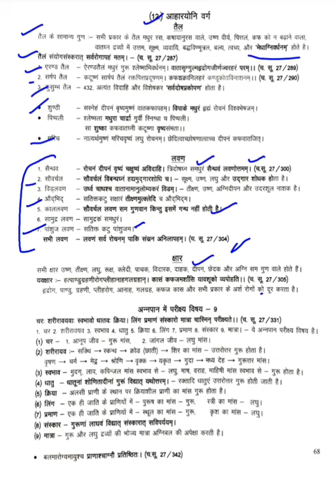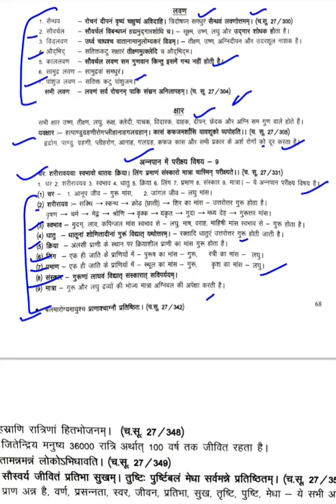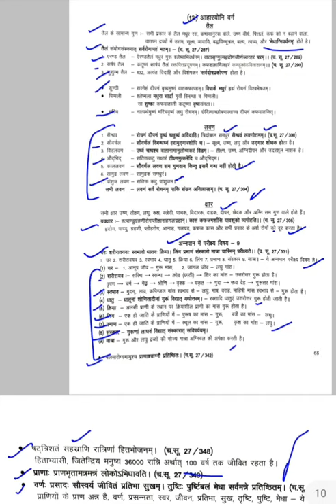Charak Samhita, Sutra- 27, Part- 05